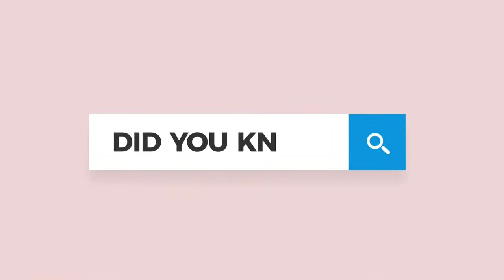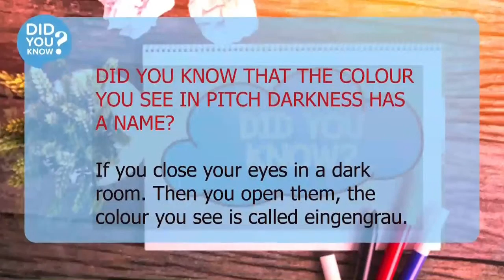PUNDITSNIGHT: Why William Ruto should be very happy with President Uhuru Kenyatta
Political analyst Dennis Nthumbi and Governance expert, UON Lecturer Julia Chege Nyokabi and Philip Chebunet a Lecturer in the university of Eldoret,  discuss the race to state as the national campaigns head to the final stretch one week to the polls.

"Majority of those polls are fake because they do not satisfy the scientific threshold, historically they have set a president that is based on the platform of lies. One of poling companies has sequentially, traditionally placed Raila ahead of every contender but resoundingly so Raila has lost it means that that some of these companies are commercial merchants who want to pay bills through the financial acumen of Raila Odinga"  Dennis Nthumbi

"When you are vying, people will bring a lot of lies like in the case of Rigathi Gachagua. They can even say you are not married or you leave in the trees." Philip Chebunet

"Most of the women who are in Kenya Kwanza are not like Martha Karua they do not support other women, they look at their own interests" Julia Chege